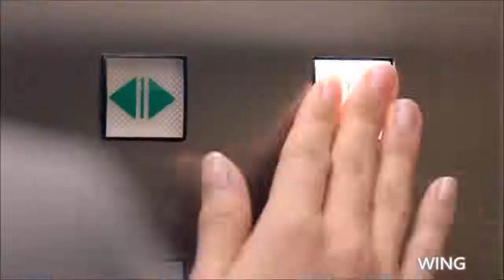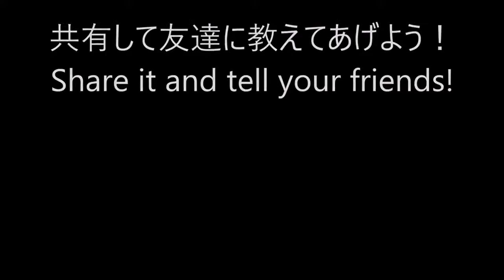MINTIA Eight Breeze Mouth Refresh Blue Tablets Made in Japan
MINTIA Eight Breeze Mouth Refresh Sugarless Blue 30 tablets. Mintia are powerful and tasty Japanese mints from the Asahi company. These larger packs named “Breeze” are 4 times larger than normal Mintia versions. The Refresh flavor packs are icy jolt into each mint. Each pack contains of 30 large sugarless mints in a hard plastic case. It is perfect for carrying around and for sharing with your friends!